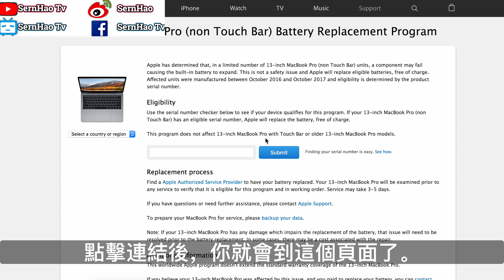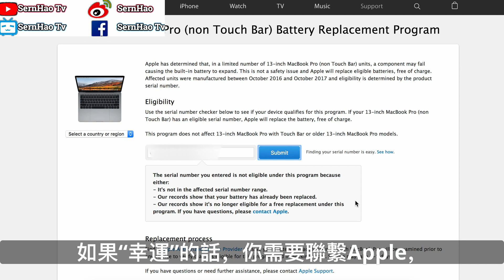MacBook Pro 教學-37：MacBook Pro 電池，出事了！？你是其中一個嗎？mac os 使用 技巧 教學| SernHao Tv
今天要和你分享一則MacBook Pro更換電池的大事件！

大家好！我是SernHao！歡迎來到MacBook和macOS 的教學系列。
SernHao Tv會一直更新關於：MacBook 和 macOS的實用小技巧。
對這方面的資訊感興趣的話，歡迎你訂閱和關注SernHao Tv。

00:00:21 昨天我看了一則新聞是這樣說的：
Apple會替沒有 Touch Bar的MacBook Pro 13‘ 的筆電，
進行電池更換（免費）。
這原因是因為，這一部分的MacBook Pro的電池，
有膨脹的問題。
這一部分的MacBook Pro 是在2016年10月-2017年10月，出售的。

要如何知道你的MacBook Pro有沒有這方面的問題。
同樣的，連結我會放在下面的說明文。
點擊那個連結，你就能到達接下來的頁面。

00:00:51 點擊連結後，你就會到這個頁面了。
要知道你的MacBook Pro能不能更換，
那麼，你可以把你的Serial number放這裡。

00:01:00 如何找你的Serial number？
只要點擊左上角的mac logo，點擊“About This Mac”。

你可以复制这个Serial Number。
然后，贴在这里就行了。
然后按“Submit”。

00:01:16 这里，它会告诉你，
你的MacBook Pro是不是符合标准。
如果你很“幸運”地被選中，
那麼你需要聯繫Apple官方，來更換你的電池。
這是不用付費的。

00:01:29 如果“幸運”的話，你需要聯繫Apple，
這裡你可以點擊“Contact Apple”。
這幾個選項都可以幫到你。

MacBook 和 macOS 的實用小技巧。

如果你覺得以上的分享，對你有所幫助的話，
歡迎你給我個“讚”，然後，分享給你的朋友。

如果你有什麼實用小技巧或是app，
或是，你在使用 Mac時，遇到什麼問題，
歡迎你留言給我。

===推薦/Recommend===
1）MacBook Pro 教學-36：mac 傳送檔案,沒網路、沒數據線也行！mac os 使用 技巧 教學| SernHao Tv
2）mac 教學-01：macbook 入門。给刚从Windows轉來或刚接触macOS的朋友。蘋果電腦 / macbook pro 教學 / macbook 使用技巧
3）「我不會用MAC」沒這回事!!電獺少女教你蘋果電腦簡易上手 [小技巧篇] - 電獺少女-女孩的科技日常
TechRax
CNET
啾啾鞋
TESTV
Code Base
iqiqi
阿滴英文
fishtv
MaoMao TV
AnimaJinx 傅長膨
JerryOppa【傑里歐爸】
Tony TV
YooYo TV
陳 彥婷
JinRaiXin —迅雷進—
TEDx Talks
TEDxTaipei